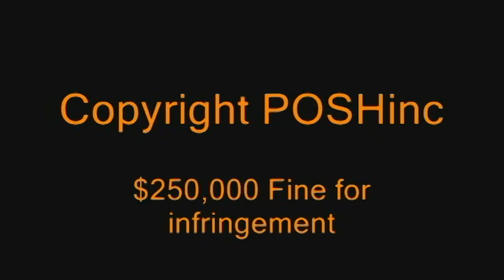Call of Duty 4 Team Killing Montage PS3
For information on this video click "more info"

-A teamkilling montage made on call of duty 4

-This actually took alot of time, and basically 1/4 of the the clips we shot were actually good enough to be put in the video. thats the amount of time just spent on recording.

-Gamertags:
Logan-PS3-"loganman22001"
Christian-X360-"GENE S1MMONS"
Brennan-X360-"Bme129"

Special thanks goes out to all those who we Team Killed, Thanks for your great reactions and messages.